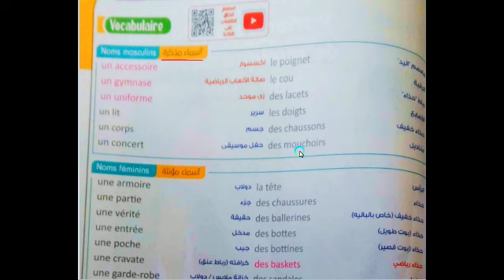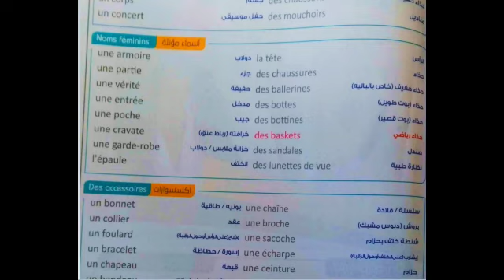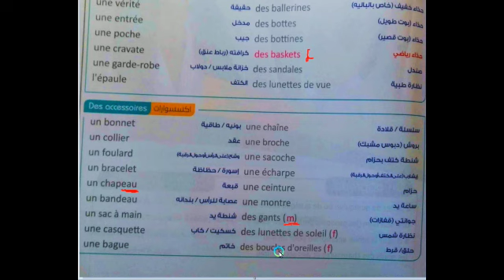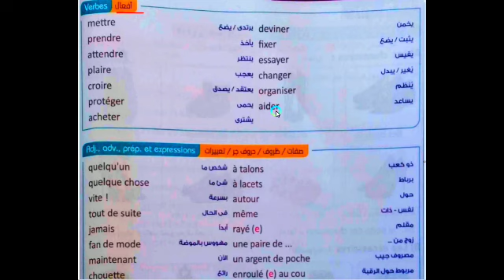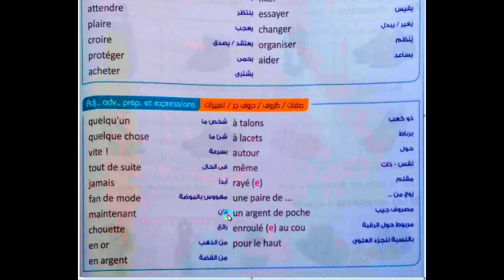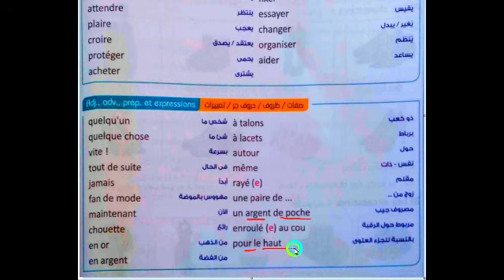كلمات الدرس2 الوحدة3 ص61 فرنساوي 2 ثانوي برافو 2023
list=PLgsqisXehW8dCZ7pM4JYkgP2UrVHIoAgW
جروب التليجرام